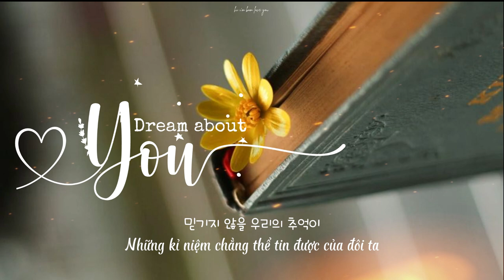« Vietsub » Dream about You - KyoungSeo [OST Delivery Man Part 2]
"Chào mừng người đến với thế giới của em
Người là đóa hoa, là giấc mơ ngọt ngào...
Là giấc mơ lấp đầy cả thế giới
Ôm trọn lấy cả những vì tinh tú trên cao"
Tớ ước 1 tuần có 7 ngày chủ nhật, vậy thì ngày nào tớ cũng sẽ đem đến cho các cậu những giai điệu xinh đẹp này~